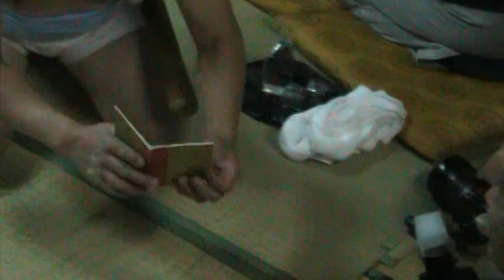白岩八ッ田内の七福神踊り ４ 2011.1.7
白岩八ッ田内の七福神踊り